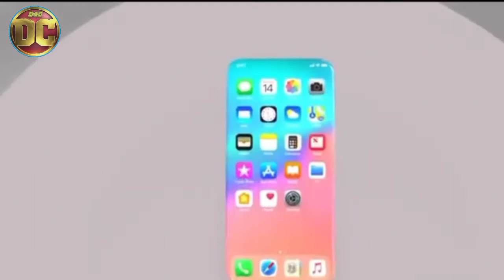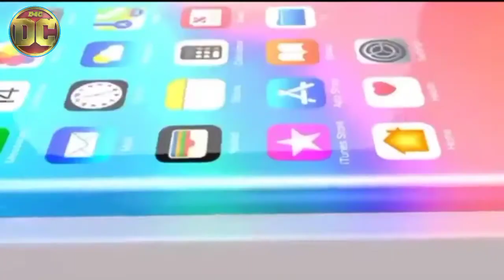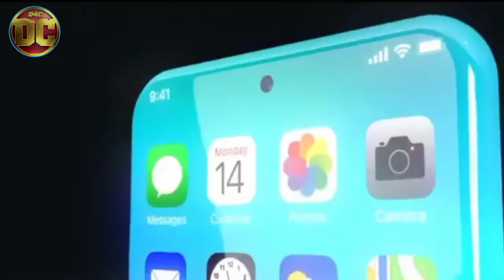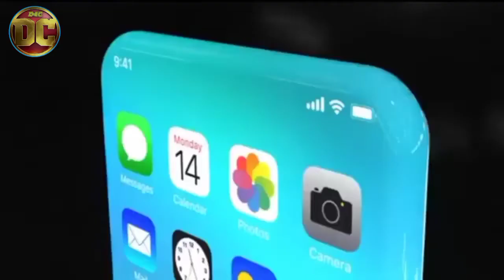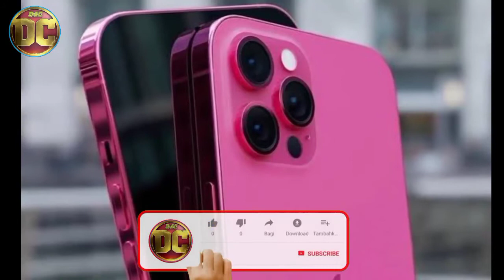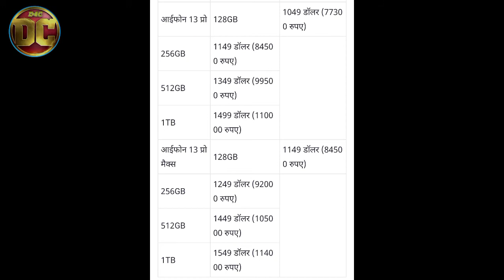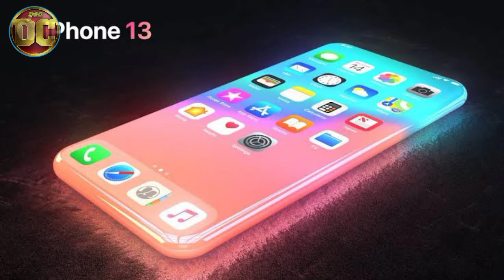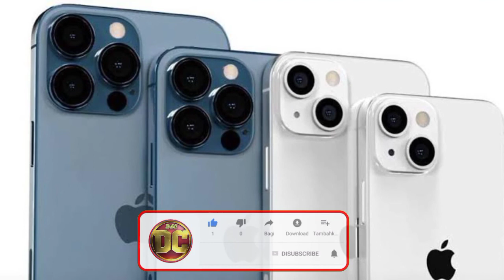Apple iPhone 13 Series Launched एप्पल ने लांच की iPhone 13 सीरीज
Hi...

Friends, Today night (14 September) Ko Apple ne apni iPhone 13 Series Launch kar di Hai. Es video me maine aapko iPhone 13 Series se judi sabhi Baten bataya hu...
so friends please watch my video... Thanks

दोस्तो एप्पल ने लांच की अपनी  iPhone 13 सीरीज, इस वीडियो में मैंने आपको एप्पल iPhone 13सीरीज के बारे में पूरी जानकारी दी है...
दोस्तों कृपया मेरी वीडियो को देखे, मै आपके लिए ऐसी वीडियो लाता रहता हूँ !

Thanks for my youtube family.

Introducing iPhone 13 Pro,

Thanks...

Karwi...
India...